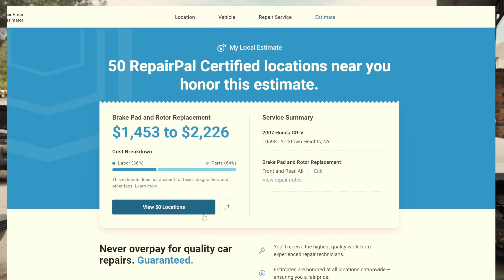VISITE UN TALLER DE ECUADOR POR UN DÍA.... conociendo la realidad..!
👇Visita la pagina Web del Taller.